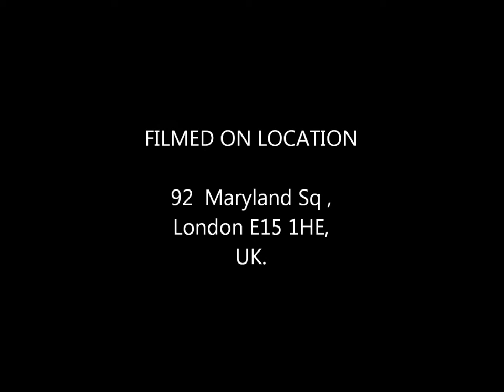saif's birthday party at home 2011.wmv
saifuddin birthday party 2011